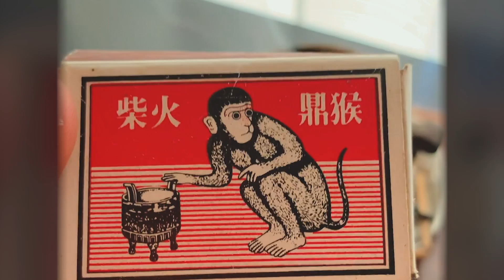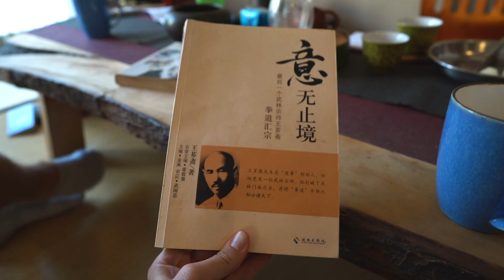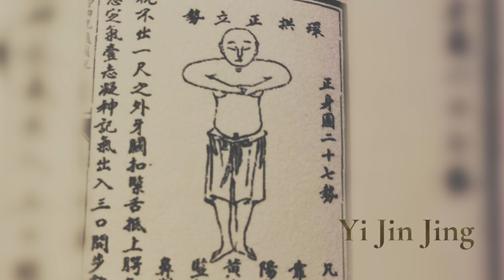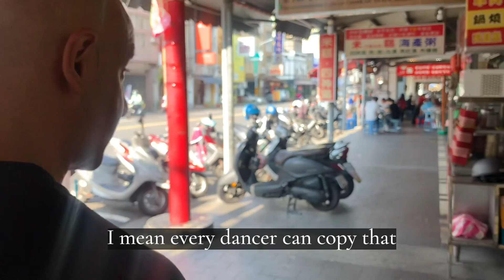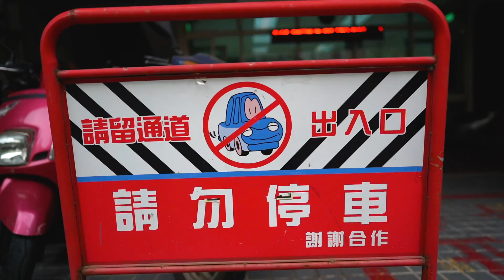Opening the Gate of Internal and External Kung Fu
The monkey master Jiang Yu Shan shares his knowledge and wisdom of internal and external kung fu during the ghost month of Taiwan. Read about the trip, what's coming soon and our 1. Dan graduation!

WHO IS JIANG YU SHAN:

Jiang Yu Shan (Hisham Al-Haroun) has lived 30 years in Taiwan practicing Kung Fu and Qigong. He is most notably known for being the master of the monkey style but he is also a master in Tai Chi, Bagua Zhang, Wing Chun, Xin Yi Ba and Wu Zhu Quan.

Jiang is a 33rd generation Shaolin disciple and has been nominated 9th Dan (or “Duan”) in Chinese Kung Fu. In addition, he comes from a wrestling family and is well-rehearsed in other martial arts such as catch wrestling (he has a good relationship with the notorious CACC Snake Pit in Japan).

Not only that, Jiang also worked as a special forces (CMC.SCC) drill instructor for over 10 years teaching hand to hand combat, tactical raid, entry team tactics, knife fighting and hostage rescue to Taiwanese special ops. Before that he was an army paratrooper in the German military where he got his initial military education.

Due to his respected status in Taiwan’s society and his high expertise in self-defence, he has served as a bodyguard for several Taiwanese presidents and presidential candidates. A foreigner working as a body guard for a president is extremely rare and unheard of in almost any country in the world.

To test his martial arts skills and proficiency in practice, Jiang has competed in various kickboxing, Sanda, MMA and Karate competitions, winning 7 gold medals. His biggest victory was winning the All Japan Karate MMA competition 2016 in Tokyo, Japan at the age of 45.

Jiang has 40 years of training in Kung Fu and has operated as a respected teacher since he was in his twenties. Now, he is a grandmaster who comes from very rare and pure lineages of Kung Fu and Qigong. This is why his teachings are not only very unique but also more effective than many of the commercial forms of Qigong or Kung Fu you see today.

It’s our privilege and honour to showcase his skills to the broader audience. Enjoy!